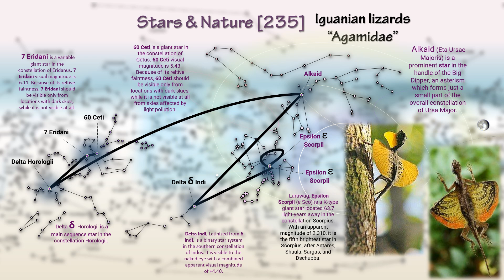Iguanian Lizards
Sky Map